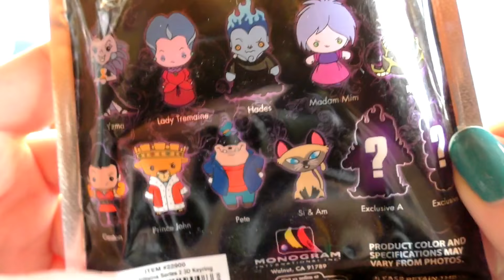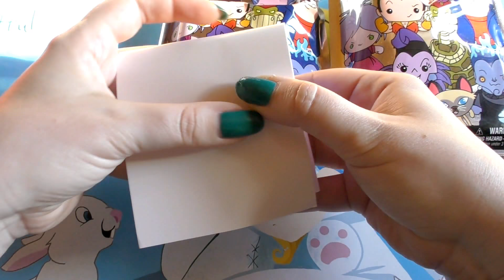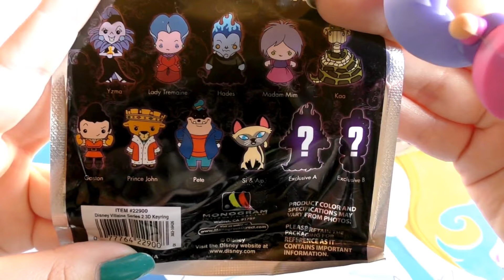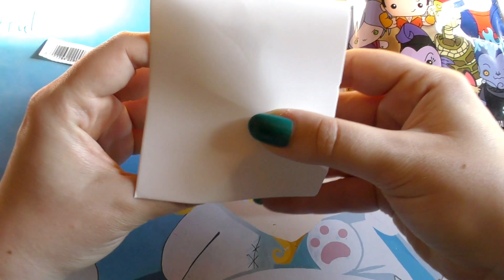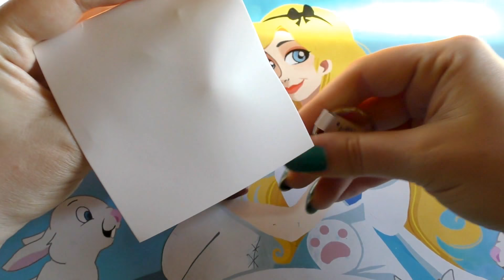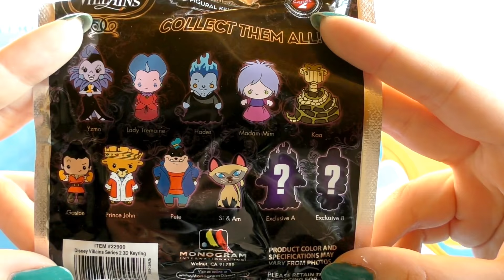Booster Méchants Disney - Ils sont tellement Badass :p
Ouverture de trois petits boosters porte clé Disney sur les Méchants de nos dessins animés favoris ... et ma foiiii je m'en sors plutôt bien je trouve xD